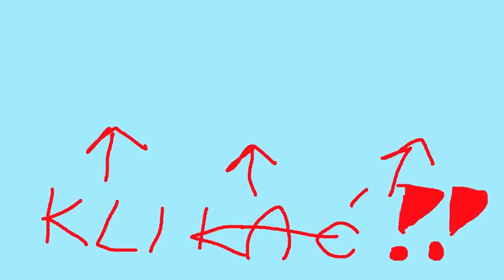Czy zbuduję największe miasto w grze Dorfromantik?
Dorfromantik PL powraca! Dzisiaj zaprezentuję Wam gameplay z niezależnej gry strategiczno-logicznej o nazwie Dorfromantik PL. Postaram się zbudować najlepsze miasto korzystając z różnych kafelków, które muszę ze sobą łączyć, aby tworzyć ładne budowle. Jak mi pójdzie? Przekonajcie się sami oglądając do końca ten gameplay z gry Dorfromantik PL!
Dorfromantik PL to spokojna gra strategiczna, w której za pomocą sześciennych kafelków stworzysz piękne, rozwijające się wiejskie krajobrazy. Odkryj różnorodność barwnych biomów, znajdź i odblokuj nowe kafelki i ukończ misje, aby wypełnić twój świat życiem!